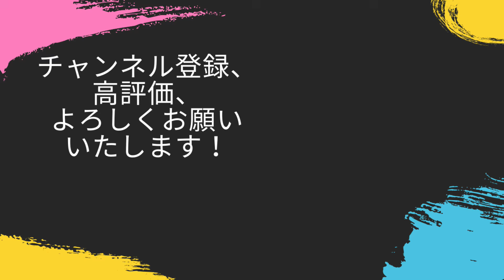版図だけは中華最大級の劉表との戦へ！！董卓は儒家思想の蔓延する襄陽を己の色に塗り替えられるか！？【三国志8REMAKE・董卓・シナリオ191年7月・難易度上級】#12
最大勢力とは言っても人材は・・

‹目標›
天下統一